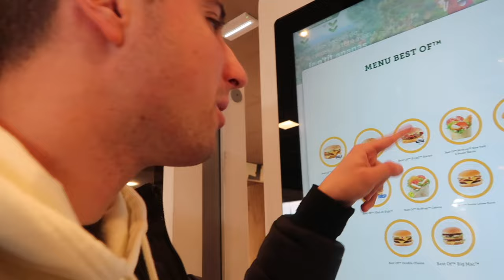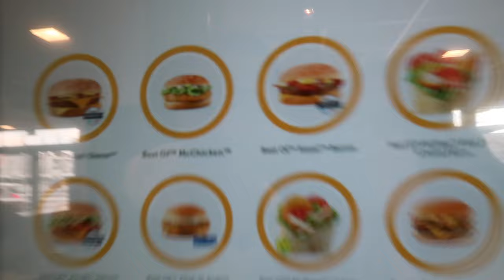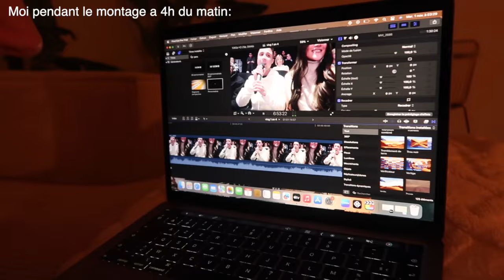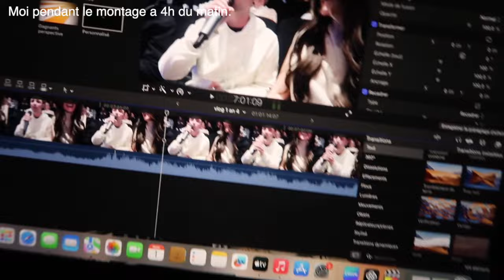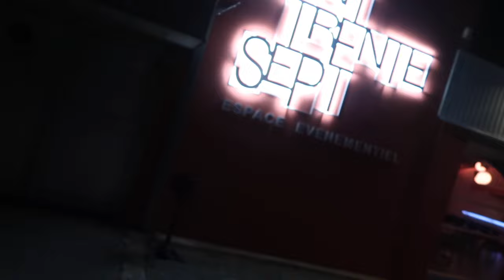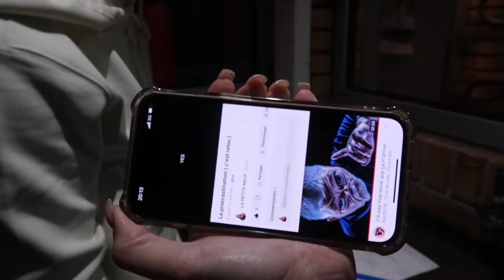ON PART A LA RENCONTRE DE KEV ADAMS!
PLUS FUN QUE LE 20HEURE :D